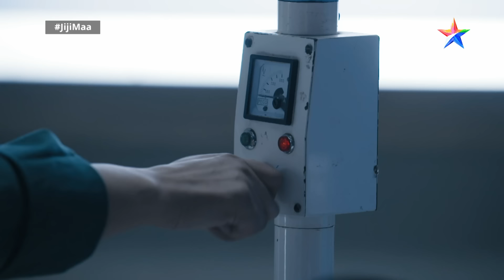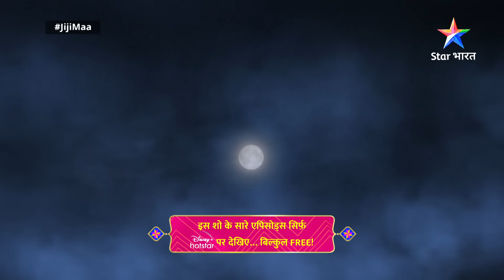FULL EPISODE -155 || Jiji Maa || Uttara Devi Ka Kaala Sach || जीजी माँ